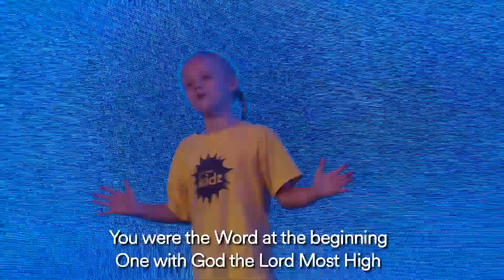Awaken Kidz Online - September 20th, 2020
Awaken Kidz Church brings you this week’s kids church service full of fun worship songs, educational and entertaining bible stories, dance lessons, silliness, and more!